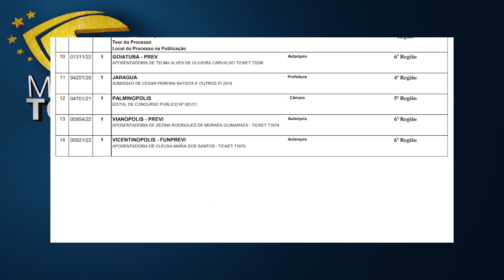Minuto TCMGO - Primeira Câmara (17/05/22)